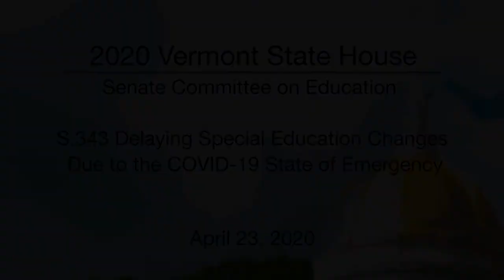Vermont State House - S.343 Delaying Special Education Changes Due to COVID-19 4/23/20202